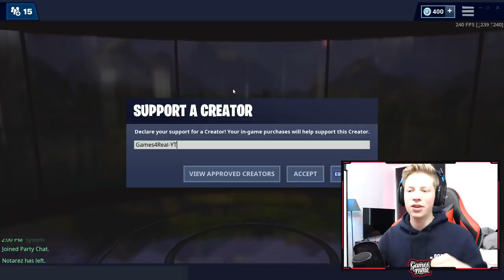IK HEB HET DUURSTE FORTNITE ACCOUNT VAN NEDERLAND!!!